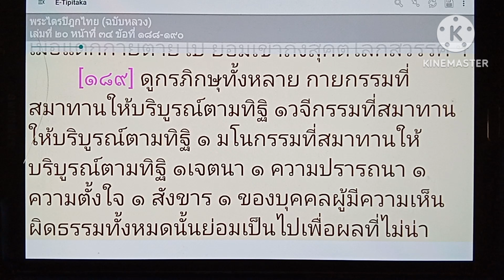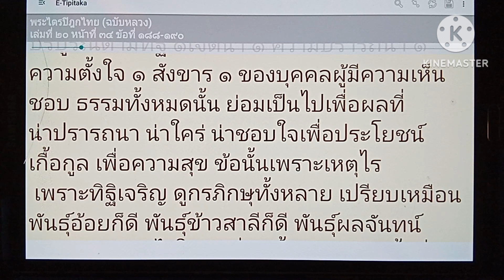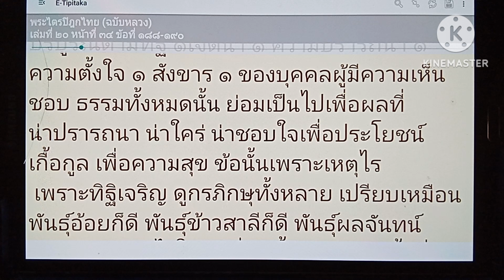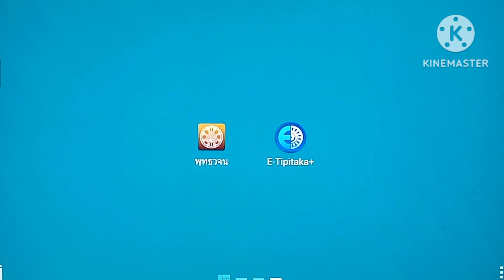เรียนรู้พุทธวจน มิจฉาทิฏฐิ / สัมมาทิฏฐิ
ขอขอบคุณ Application Kinemaster เพื่อการตัดต่อวีดีโอ